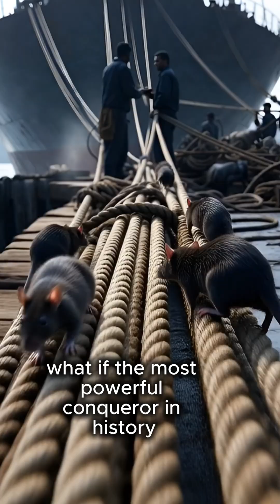It Killed 10,000 People A DAY.. And It Wasn't A War🦠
In 541 AD, Emperor Justinian was on the brink of restoring the Roman Empire. Then, an invisible killer arrived on grain ships: Yersinia pestis. Killing 10,000 people a day in Constantinople, this plague hollowed out empires and paved the way for the rise of Islam. Was history decided by a germ?

Uncover the microscopic conqueror on our channel, Echoes of Time!